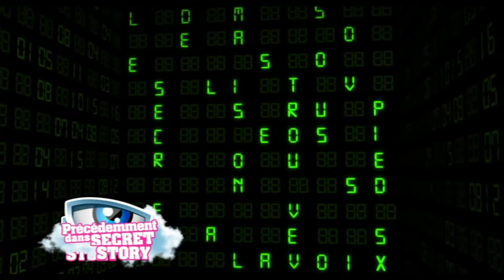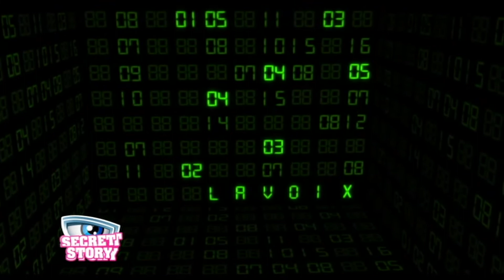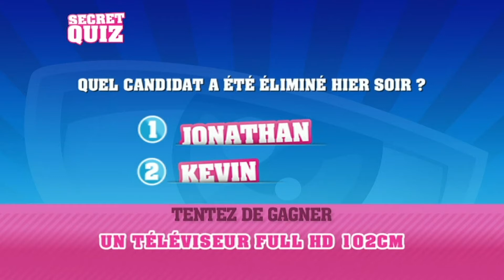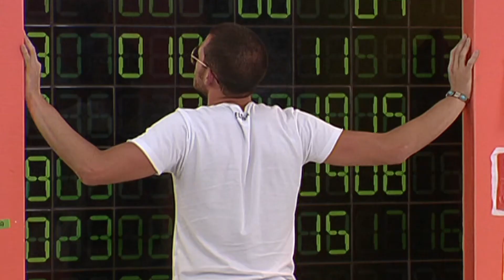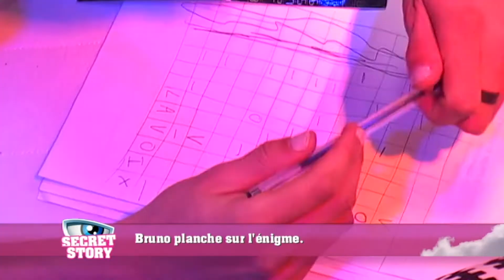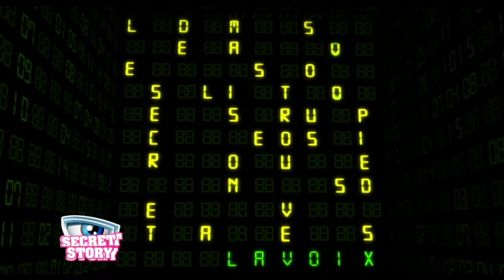Secret Story S3 | Quotidienne 78 | Intégrale